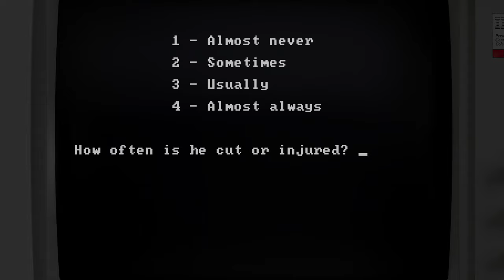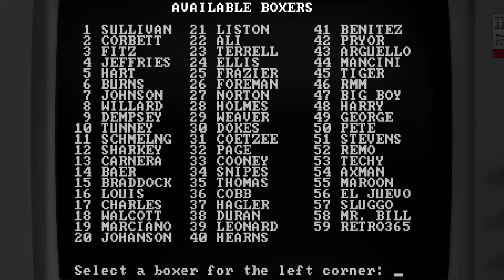Sierra Championship Boxing - Sierra On-Line, 1984 - IBM/PC (4K)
A short play of Evryware's first game for the IBM PC, Sierra Championship Boxing, published by Sierra On-Line in 1984 for the IBM PC and PCjr

Bits From my Personal Collection – Sierra Championship Boxing, the most extensive sports game created for microcomputers...

New boxer 0:12
Fight (CGA) 2:32
Fight (CGA Composite) 10:34